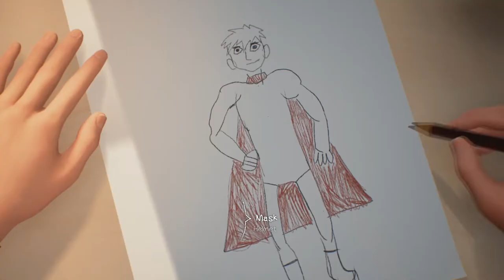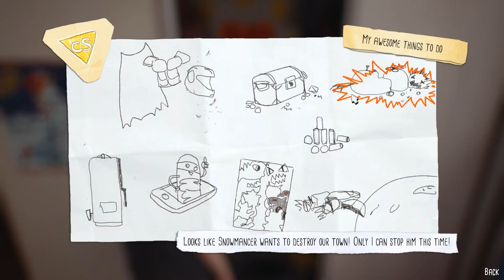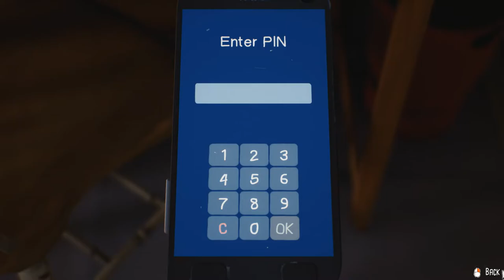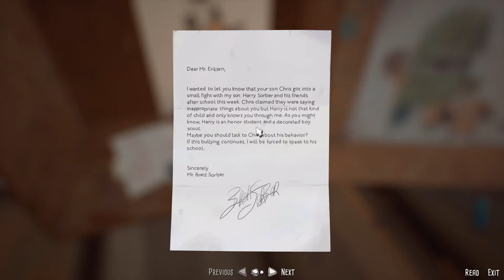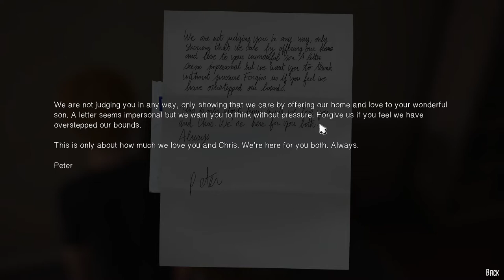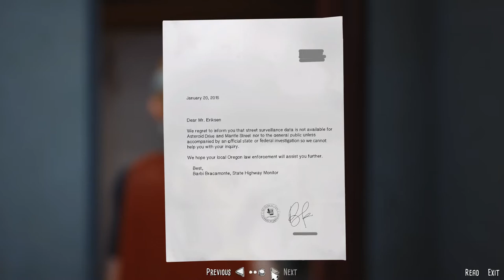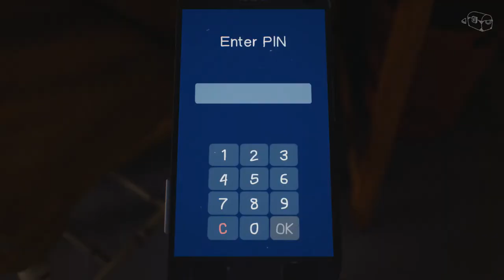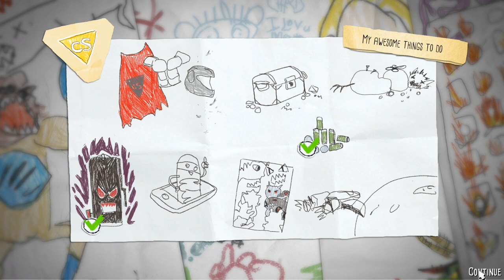FREE ON STEAM - The Awesome Adventures of Captain Spirit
FULL WALKTHROUGH!

The plot follows Chris Eriksen, a young boy who creates the superhero alter ego Captain Spirit to deal with the loss of his mother.

I loved this game so much hope you did to..

Much Love
Subs